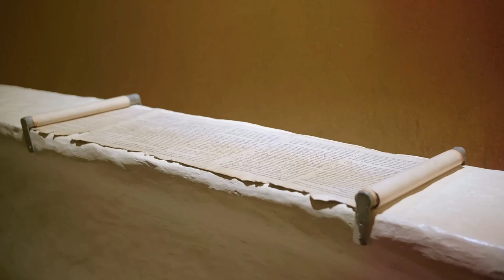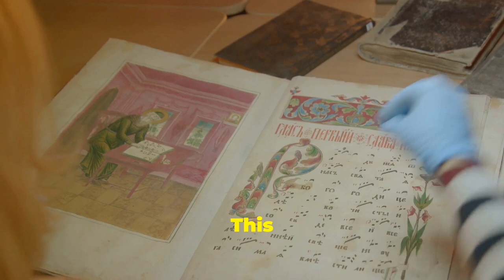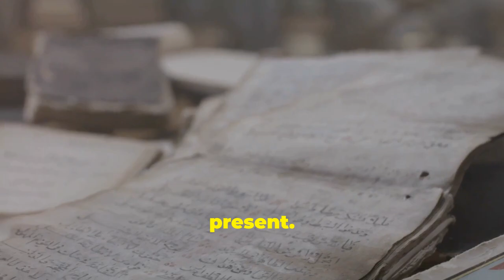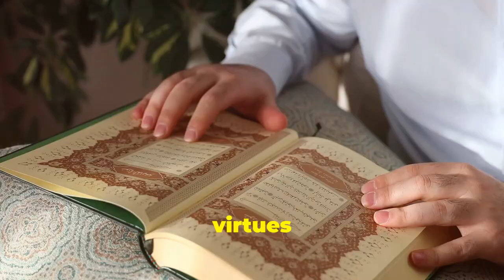Ancient Secrets To Modern Happiness: Find Joy Today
Discover the path to lasting happiness with ancient secrets to modern happiness.

Unveil timeless happiness principles derived from ancient wisdom.

Embark on a journey of personal growth and self-actualization through mindfulness practices and balanced living. Let go of stress and find inner peace by incorporating these timeless teachings into your daily life.

Unlock the secrets to a fulfilling existence and experience true joy.